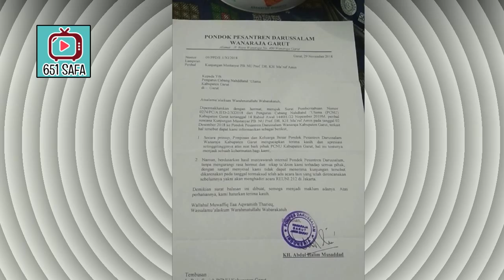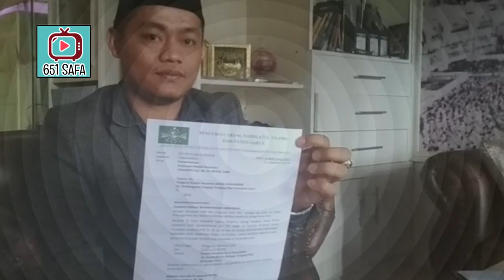MA'RUF KALAH !PONPES DARUSSALAM GARUT TOLAK AMIN&PILIH REUNI 212 MONAS! BONG JAUHI KMA ! HHOORREE !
Pilih Reuni 212, Pesantren di Garut Tolak Kunjungan KH Ma'ruf Amin

VIVA – Setelah sebelumnya Pondok Pesantren Darul Muwahidin, Garut Jawa Barat, menyampaikan tidak bisa menerima kunjungan calon Wakil Presiden 01 KH. Ma'ruf Amin, kini giliran Pondok Pesantren Darussalam Wanaraja, Garut, yang juga menolak kunjungan cawapres petahana pada 2 Desember mendatang.

Kepala Sekolah Pondok Pesantren Darussalam, H. Cecep Solahudin menjelaskan bahwa penolakan kedatangan Ma'ruf Amin, sehubungan pada waktu bersamaan, santri dan pengurus pesantren akan menghadiri acara Reuni 212 di Monas, Jakarta.

"Ya, kami tidak bisa menerima kedatangan KH. Ma'ruf Amin karena kami akan menggelar Reuni 212 di Monas, " ujarnya, Jumat 30 November 2018.

Surat balasan penolakan kedatangan KH Ma'ruf Amin, yang ditandatangani oleh Pimpinan Pondok Pesantren Darussalam, KH. Abdul Halim Musaddad tersebut berisi ucapan terima kasih atas rencana kunjungan Ma'ruf Amin di pesantrennya.

Namun, berdasarkan hasil musyawarah pimpinan dan keluarga besar Ponpes Darussalam, pihak ponpes tidak bisa menerima kedatangan Ma'ruf Amin karena kegiatan Reuni Akbar 212.

Dengan demikian, sudah dua pondok pesantren di Garut yang menolak kunjungan KH Ma'ruf Amin dengan alasan yang berbeda. Sebelumnya Ponpes Darul Muwahidin menyampaikan penolakan kedatangan Ma'ruf Amin dengan alasan ada agenda ponpes yang sudah teragenda jauh-jauh hari.